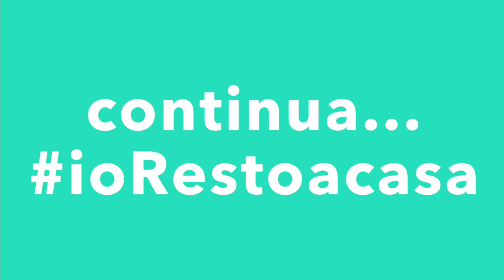Emergenza Coronavirus: allenati con noi! Esercizi per tutti da casa (3^ puntata)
In un momento così delicato, Trentino Volley vuole continuare ad offrire il suo piccolo contributo sociale alla campagna ioRestoacasa. In questo video offriamo nove semplici esercizi da svolgere ogni giorno nella propria abitazione per tenersi sempre in forma.
A presentarli il Preparatore Atletico gialloblù Alessandro Guazzaloca e il giocatore Lorenzo Codarin, neo Laureato in Scienze Motorie